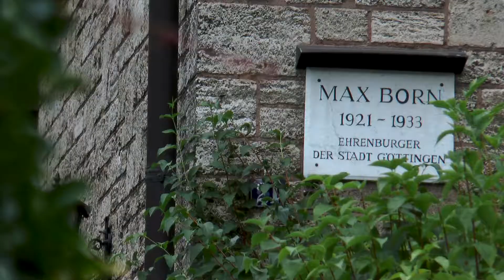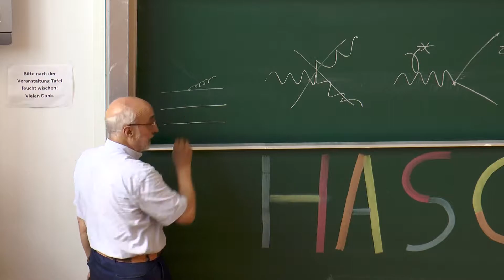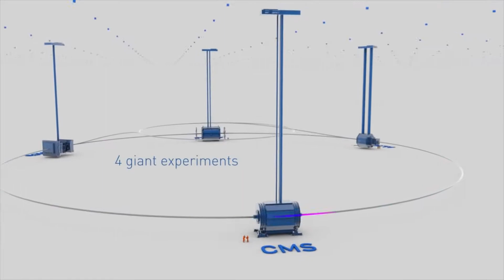HASCO Summer School 2017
The main objectives of the hadron collider physics school (HASCO) are introductory topics in elementary particle physics, in particular in hadron collider physics as relevant for research at the Large Hadron Collider (LHC). This includes lectures and tutorials on theoretical foundations of the Standard Model of elementary particle physics as well as experimental techniques to test it. This year's focus was placed on physics of the Higgs boson, which was discovered on 4th July 2012, and of the upcoming 13/14 TeV energy. Almost 60 students and 12 lecturers from 12 institutes in Germany, Belgium, Netherlands, Norway, Italy, Poland, Slovakia, Spain, Sweden, Switzerland, the United Kingdom as well as the United States, Nepal and Japan attended the school from 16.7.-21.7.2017 with lectures and tutorials.